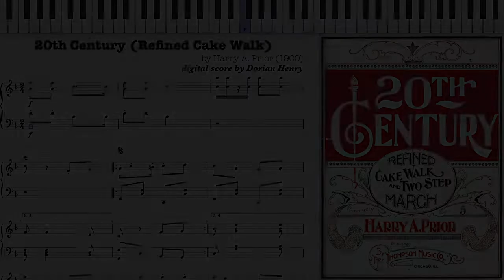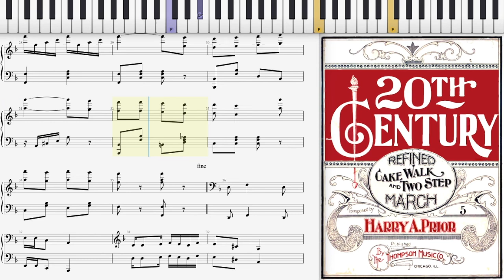20th Century Cake Walk by Harry Prior (Dorian Henry, piano rendition)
20th Century (Refined Cake Walk) by Harry Prior 1900